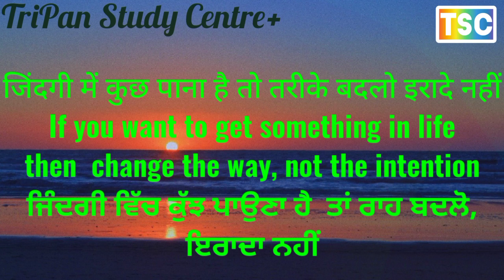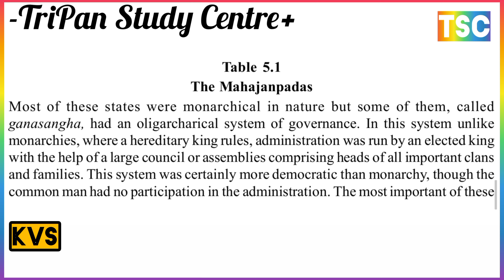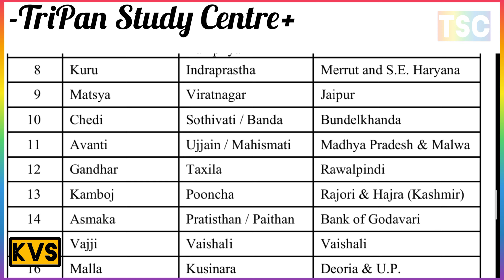मौर्य के समय कितने महाजनपद थे? // HOW MANY MAHAJANAPADAS WERE THERE AT THE TIME OF MAURYA? //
DECLINE OF THE MAURYA EMPIRE
मौर्य साम्राज्य का पतन किस प्रकार हुआ?

ASHOKA'S DHAMMA
अशोक का धम्म (धर्म) किसे कहते है?

INDIA UNDER MAURYA
मौर्य शासन के अधीन भारत की स्थिति कैसी थी
HOW MANY MAHAJANAPADAS WERE THERE AT THE TIME OF MAURYA?
मौर्य के समय कितने महाजनपद थे?
मौर्य साम्राज्य का विस्तार किस प्रकार हुआ?
 EMERGENCE OF MAURYA EMPIRE
मौर्य साम्राज्य का उद्भ
महावीर स्वामी Mahavira
JAINISM जैन धर्म
BIOGRAPHY OF MAHAVIRA
महावीर स्वामी की जीवनी
COMPLETE INFORMATION OF MAHAVIR
जैन धर्म की संपूर्ण जानकारी
TEACHINGS OF MAHAVIRA
PRINCIPLES OF JAINISM
जैन धर्म के उपदेश
महावीर स्वामी के सिद्धांत
महावीर स्वामी गौतम बुद्ध

ADMINISTRATIVE SYSTEM AND SOCIETY
प्रशासनिक प्रणाली और समाज
भारत में नए धर्मों की उदय किस प्रकार हुई है
DESCENDANTS BELONGING TO THE GUPTA DYNASTY
गुप्त राजवंश से संबंध रखने वाले वंश
THE GUPTAS AND THEIR SUCCESSORS (A.D.300–750)
गुप्त और उनके उत्तराधिकारी (300-750 ई.)
गुप्त राजवंश या गुप्त साम्राज्य
POLITICAL HISTORY OF GUPTAS DYNASTY
गुप्त वंश की राजनीतिक इतिहास
Political History of Gupta Dynasty
Gupta Dynasty or Gupta Empire
1. POLITICAL HISTORY
राजनीतिक इतिहास
(a) Chandragupta I चंद्रगुप्त प्रथम
(b) Samudragupta समुद्रगुप्त
(d) Decline पतन
2. MAITRAKAS मैत्रक
3. MAUKHARIES मौखरी
4. PUSHYABHUTIS OF THANESAR थानेसर की पुष्यभूति
5. VAKATAKAS वाकाटक
6. CHALUKYAS (SIXTH-EIGHTH CENTURY A.D.)
चालुक्य (छठी-आठवीं शताब्दी ई.)
7. PALLAVAS पल्लव
8. ADMINISTRATIVE SYSTEM (c.A.D.300–750)
प्रशासनिक प्रणाली (c.A.D.300-750)
9. SOCIETY समाज और
10. ECONOMY अर्थव्यवस्था
11. LITERATURE साहित्य
12. ART AND ARCHITECTURE कला और वास्तुकला
13. RELIGION धर्म
14. SCIENCE AND TECHNOLOGY
विज्ञान और प्रौद्योगिकी